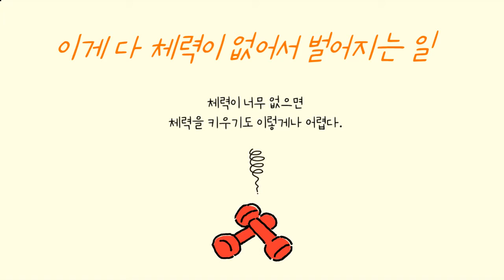[저질체력 극복기] 띵동, 위염이 도착했습니다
체력이 없어서 체력이 더 안 좋아지는
저질체력 도돌이표 극복기

체력이 너무 안 좋아서 킥복싱을 시작한, 그 1년의 이야기